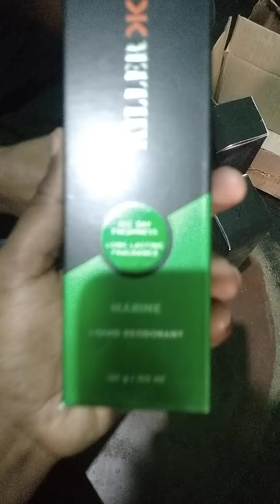15 May 2024